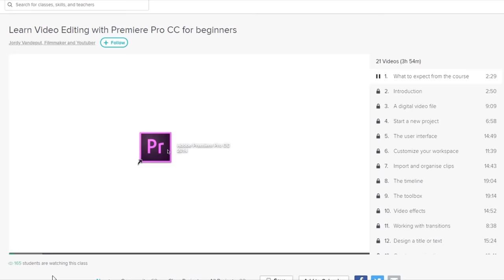Photos That Look Fake But Are Actually Real!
First 500 people get a free 2 month trial of Skillshare!